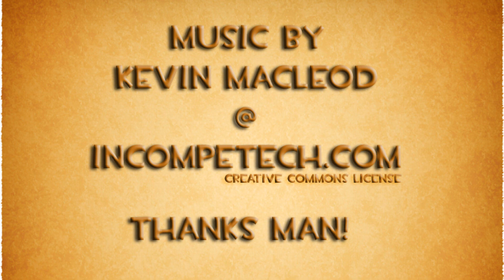28.02.2013 - Cash on the Curb / Dispatch - OuchMaker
Today's video includes a commercial for Fast Cash. Clan members include BulletsNGuns, Dopester and Vrees (Joker Division). Loadout used: JG-940 / HVR 'Scout' PR1 and the Obeya FBW (stock).